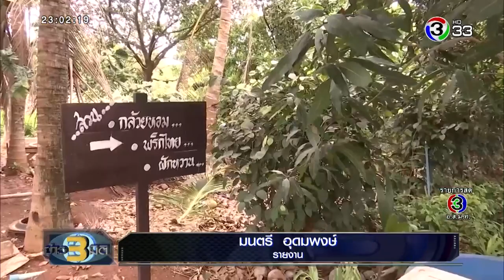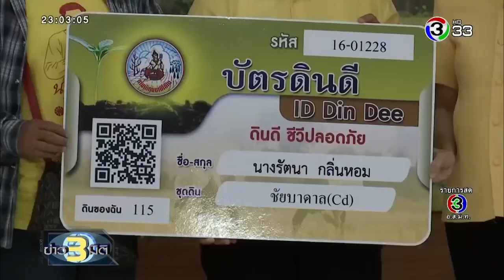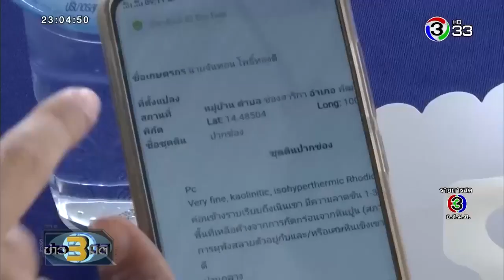ข่าว3มิติ โครงการบัตรดินดี..สำหรับเกษตรกร (23 สิงหาคม 2562)